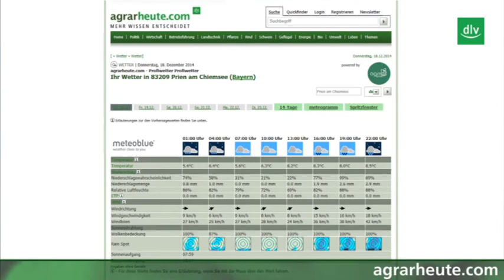agrarheute-tv: Die Woche im Überblick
Diese Woche in agrarheute-tv: Berufsverbot Straathof - Vogelgrippe-Ausbruch Cloppenburg - Beschluss Erbschaftssteuer-Privilegien - EU-Ökoverordnung abgelehnt - Gerstenpreise - Wetteraussichten für die kommenden Tage

Präsentiert von: agrajo